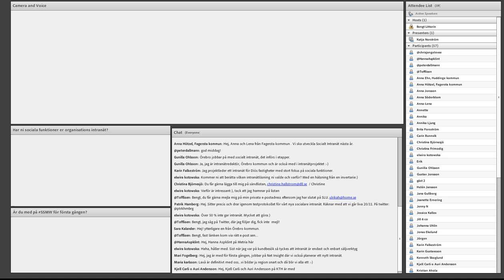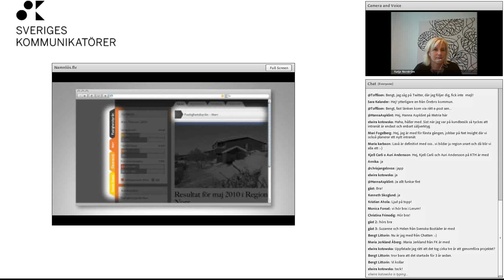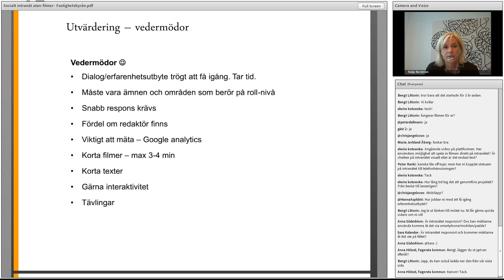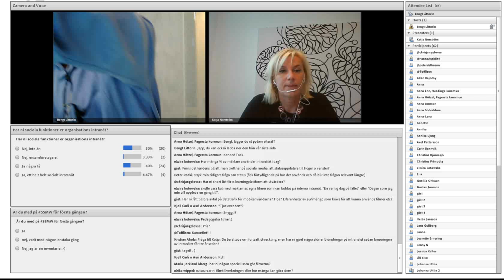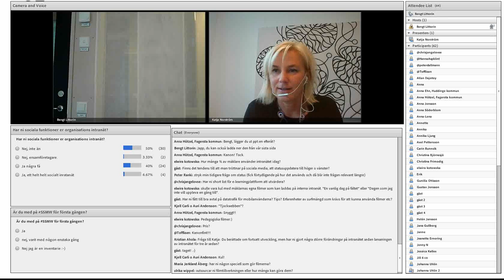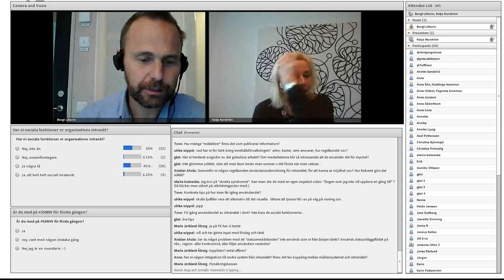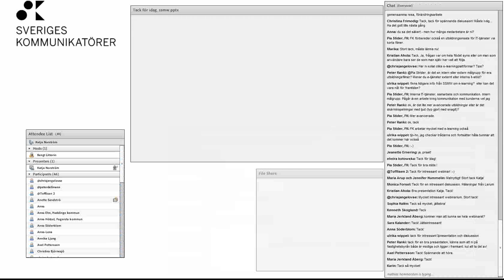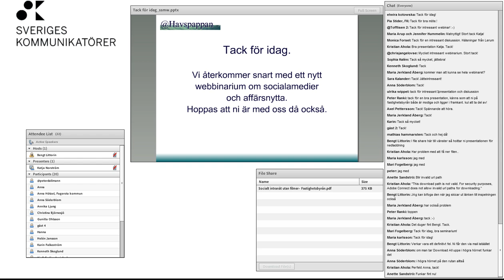ssmw: Sociala intranät, borton hypen vad är nyttan 6 november 2013. Med Katja Norström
sociala intranät, bortom hypen vad är nyttan?

Den 6 november handlade SSMW om sociala intranät. Bortom hypen, vad är nyttan? Katja Norström har varit med och byggt upp Intranätet på Fastighetbyrån. Ett socialt intranät som binder samman fastighetsmäklare i hela Sverige och dessutom har funnits så länge att att vi kan få del, inte bara av visionerna utan också den praktisk erfarenheten. Visioner, vedermödor och affärsnytta.